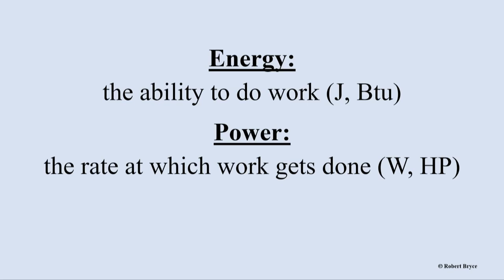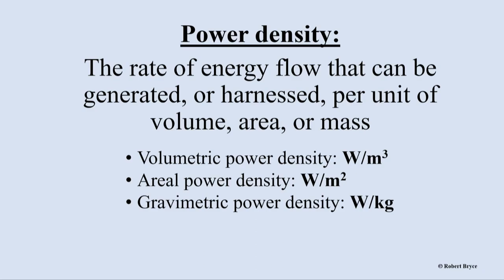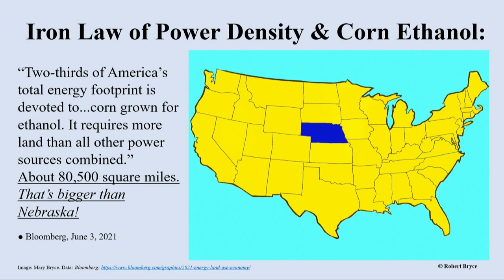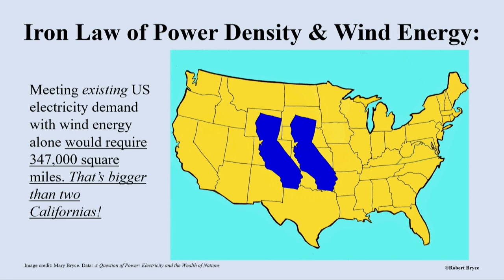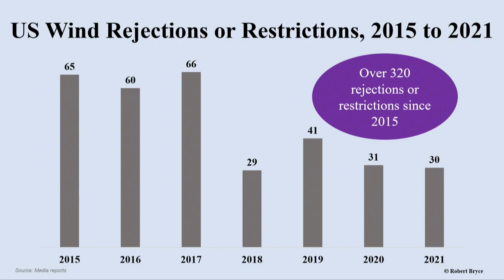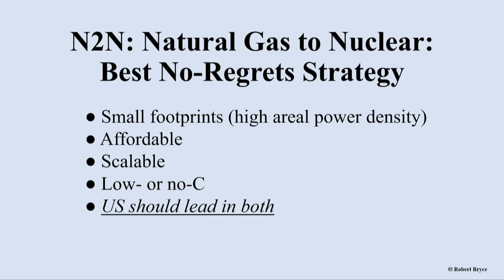The Power of Power Density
Power density is the most important, and yet least understood, metric in the physics that determine the shape and size of our energy and power systems. In this 10-minute presentation, which I made at the Policy Orientation meeting of the Texas Public Policy Foundation on January 20, 2022, I explain why power density is so critical. I also explain the Iron Law of Power Density, (the lower the power density the higher the resource intensity) and why the best no-regrets strategy for decarbonization is N2N: natural gas to nuclear.